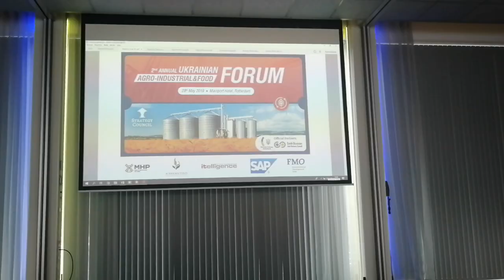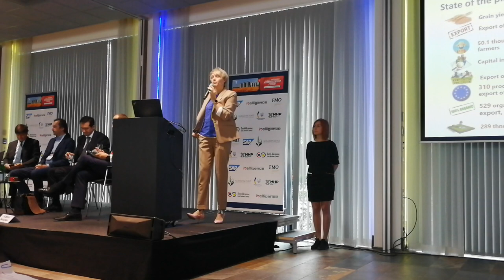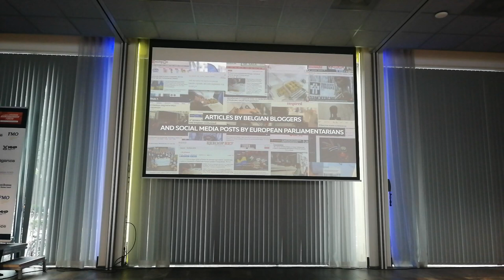У Нідерландах стартував 2-й щорічний Український агропромисловий і продовольчий форум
Україна та Нідерланди є безпосередніми партнерами в агробізнесі як провідні світові аграрні держави, що видно з обсягів торгівлі 2018 року. Цьогорічний форум відбувся в Роттердамі, й ані рясна злива, ані транспортний колапс через страйк транспортників по всій країні не завадили зібрати повну залу охочих інвестувати в Україну.